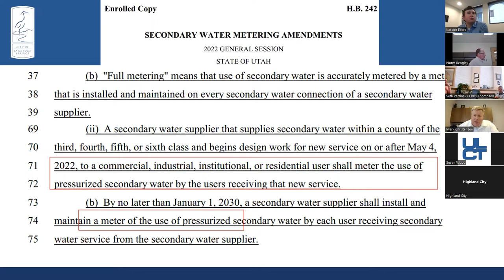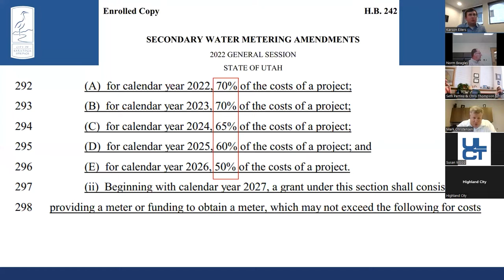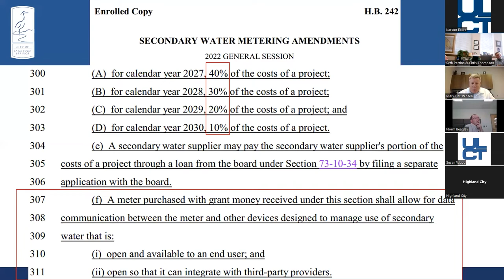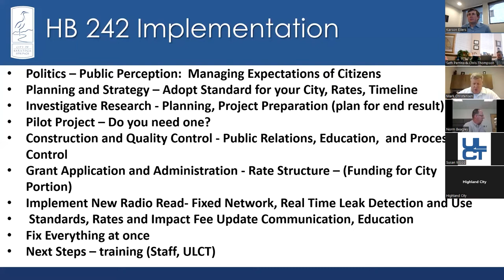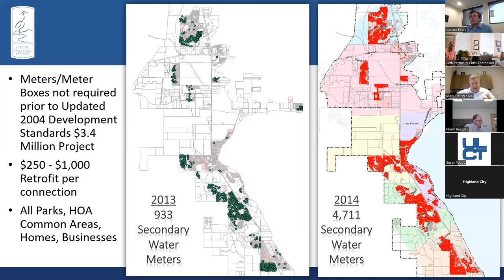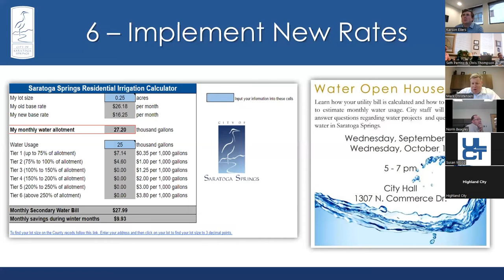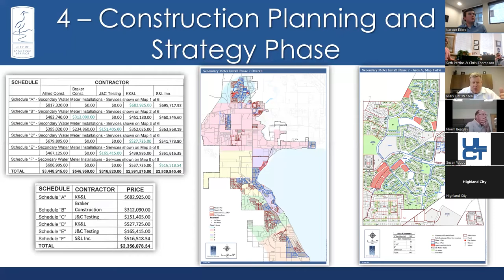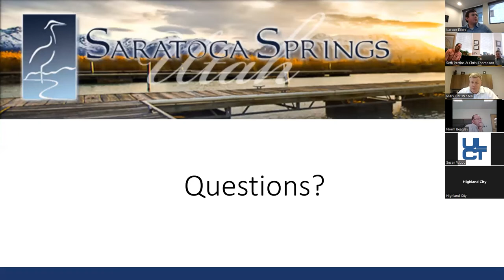Secondary Water Metering and Implementation- ULCT Spring Training Session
This session is part of 2022 Spring Training for local leaders hosted by Utah League of Cities and Towns.  Local leaders who've implemented secondary water metering in Utah municipalities share ideas about what works and what doesn't. Hear from Norm Beagley, Santaquin; Mark Christensen, Saratoga Springs; Seth Perrins and Chris Thompson from Spanish Fork.